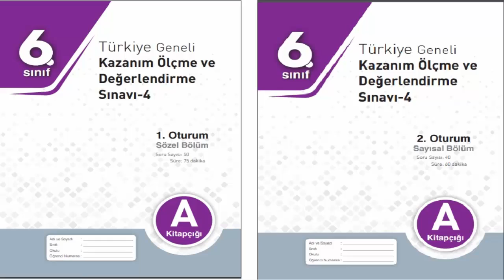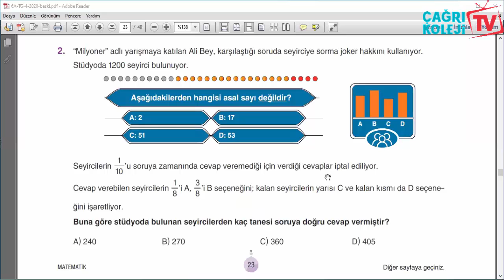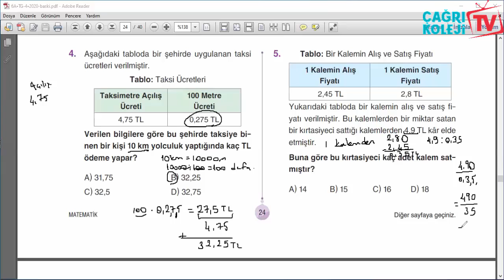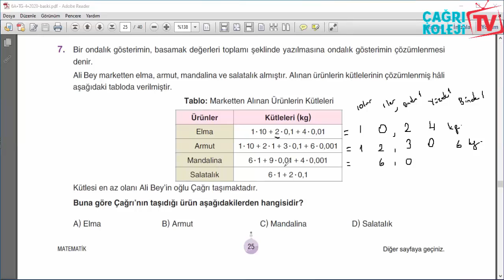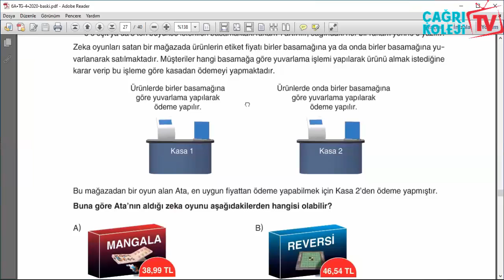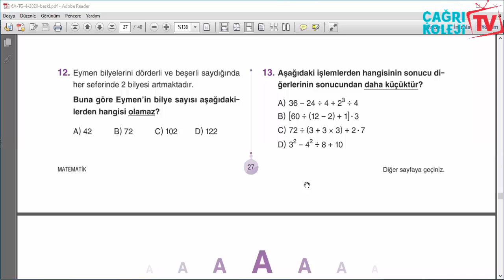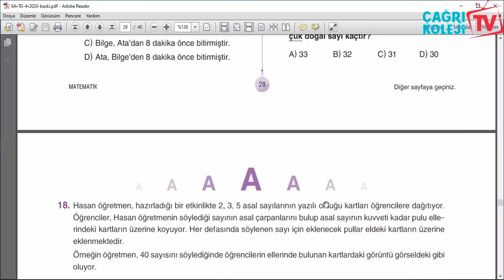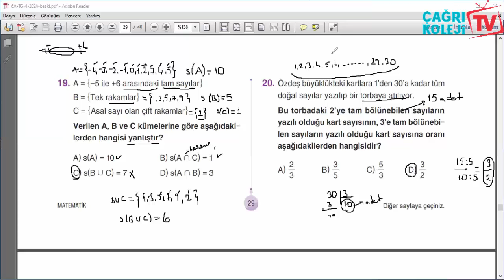ÖZEL ÇAĞRI ORTAOKULU 6.SINIF 1.DENEME MATEMATİK SORU ÇÖZÜMÜ E-EĞİTİM